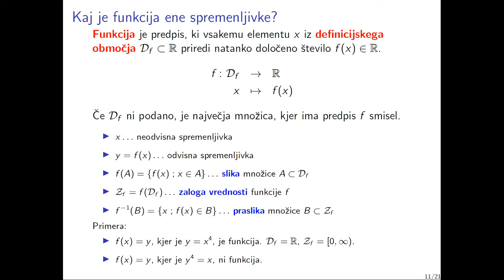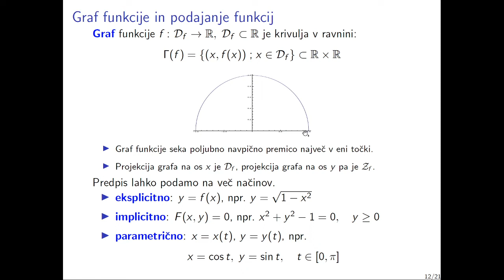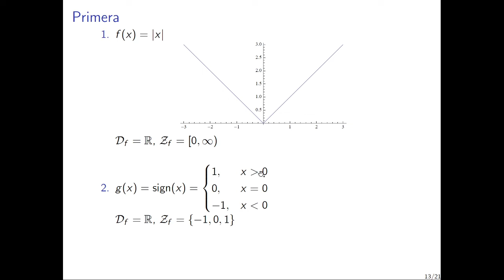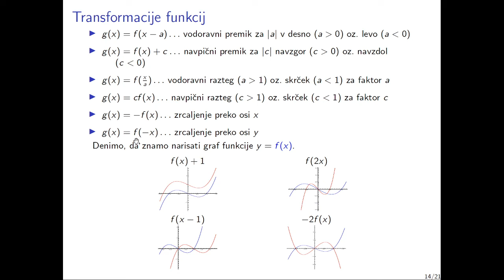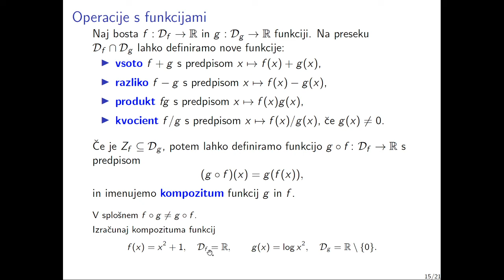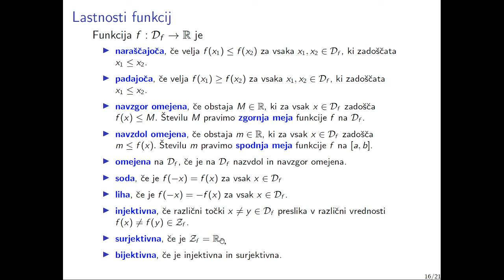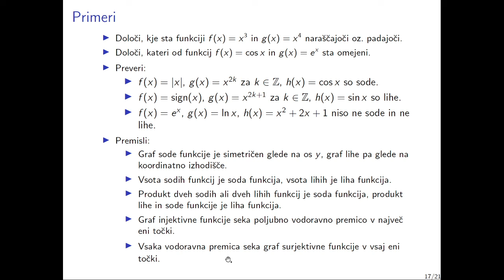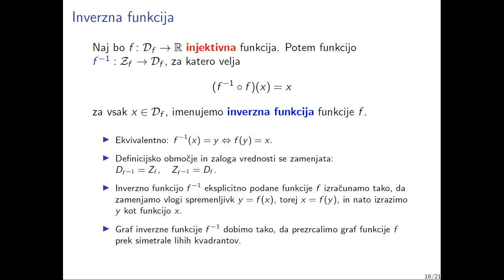OMA 05.5: Ponovitev osnov funkcij ene spremenljivke